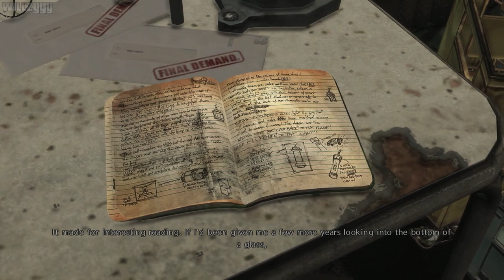Max Payne 3 - Chapter #4 - Anyone Can Buy Me a Drink (All Collectibles)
Max Payne 3 - Chapter #4 - Anyone Can Buy Me a Drink, recorded in full HD.

No longer a New York City cop, Max Payne moves to São Paulo to protect a wealthy family in an effort to finally escape his troubled past. Combining cutting edge shooting mechanics with a dark and twisted story, Max Payne 3 is a seamless, highly detailed, cinematic experience from Rockstar Games.

● Platform: Windows PC (Also available for PlayStation 3 and Xbox 360)